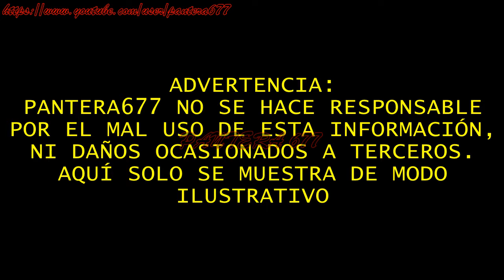Modificación sencilla de una hoja de machete, y afilado (sin destemplarlo)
En este video te proporcionare ideas para modificar la hoja de un machete comercial, para que la adaptes de acuerdo a tus necesidades y gustos.

In this video I will provide ideas for modifying the blade of a machete commercial, so that you adapt according to your needs and tastes.

В этом видео я обеспечу идеи для модификации лезвие мачете бизнеса, так что вы адаптировали в соответствии с вашими потребностями и вкусами.